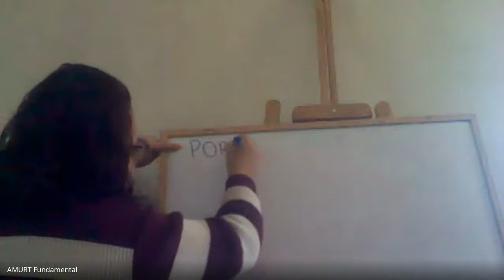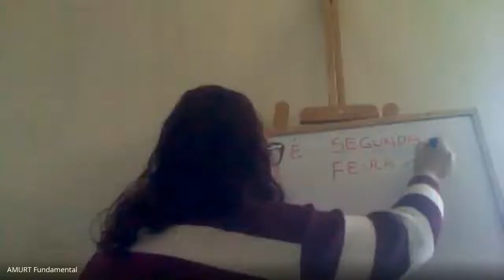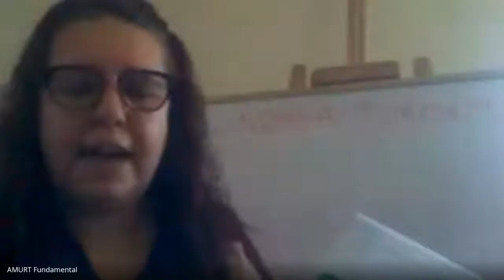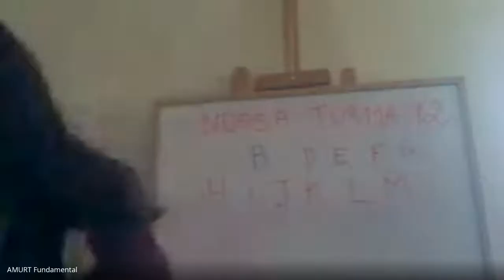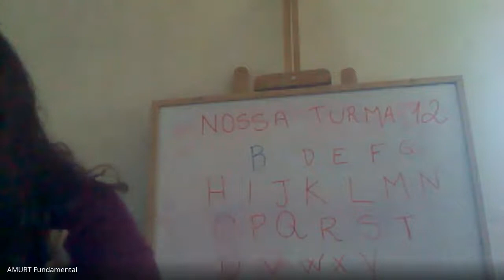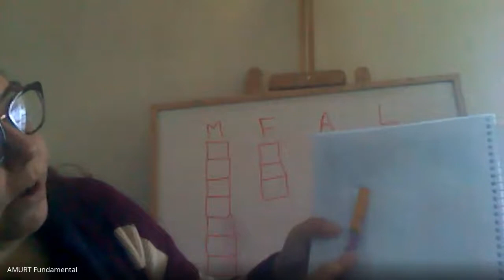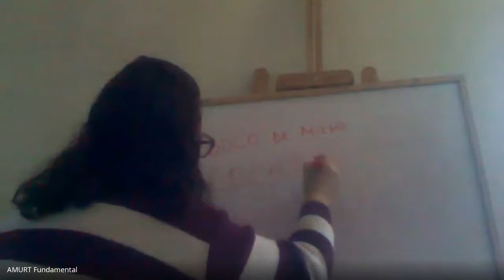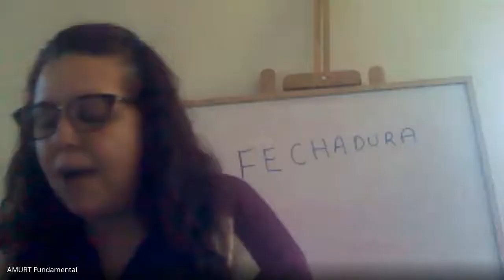ENH - Aula Turma 12 dia 13/07/2020